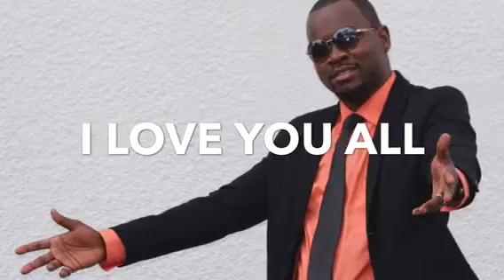Best of Charles DeluxePercurssion